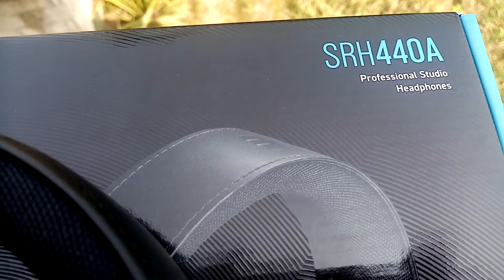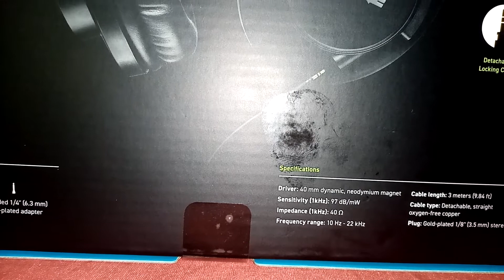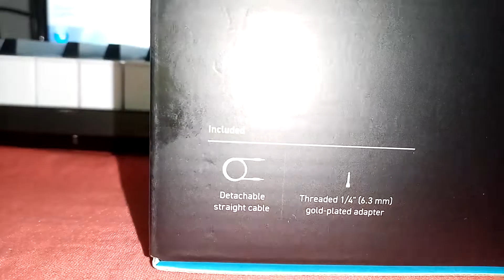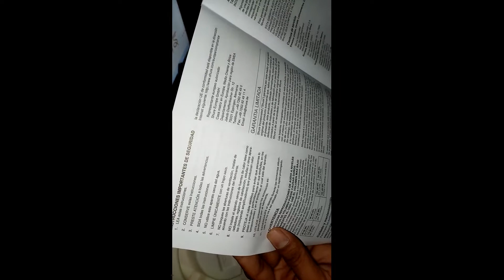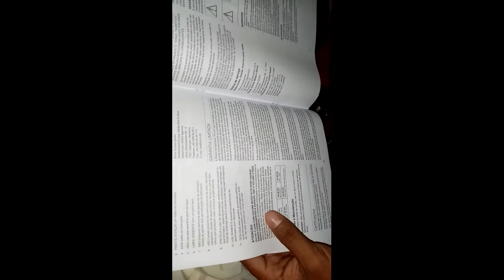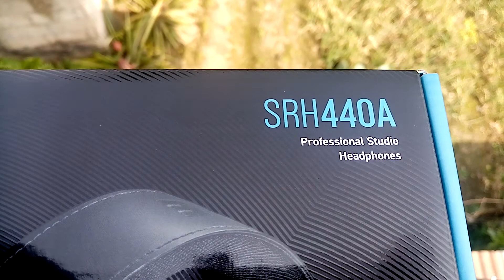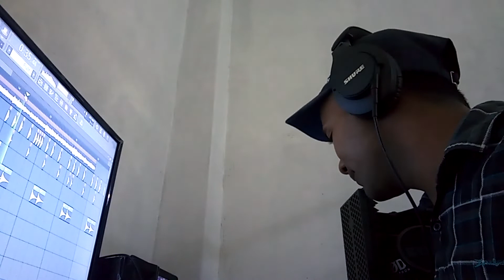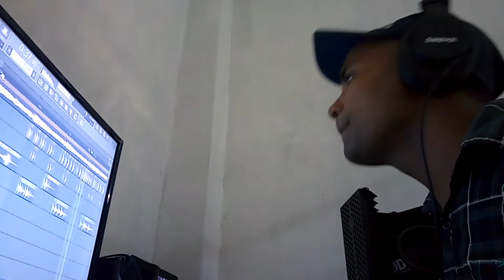SHURE Professional Studio Headphone|| 🔥Unboxing SRH 440A🔥|| Philip Chaudhary|| 2022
This is the Video of Shure Professional Studio Headphone unboxing.